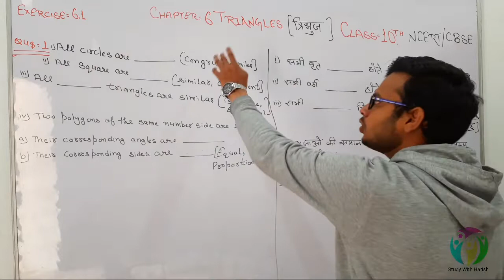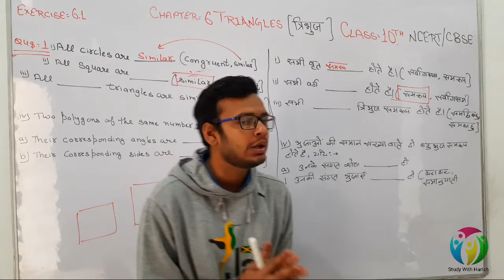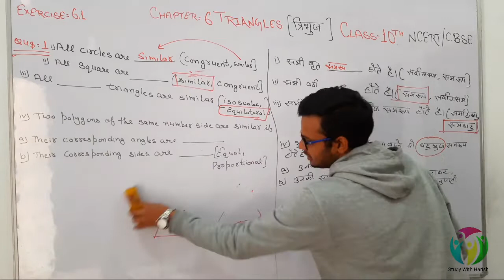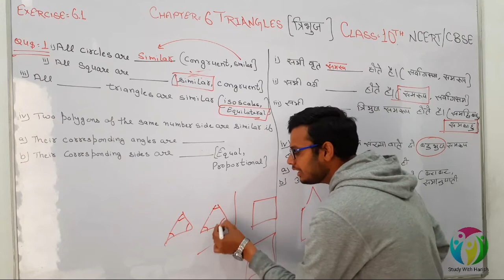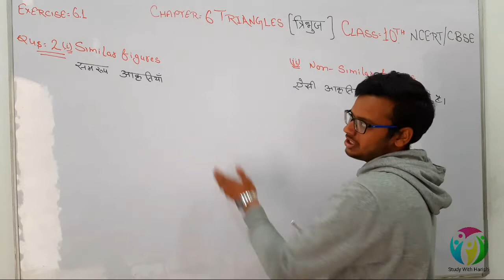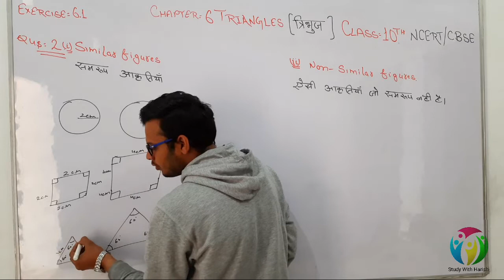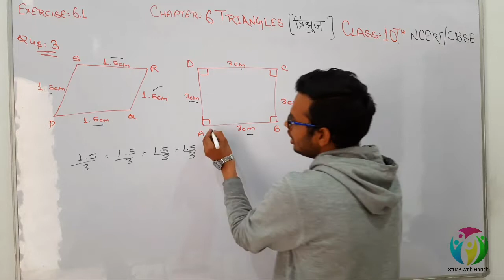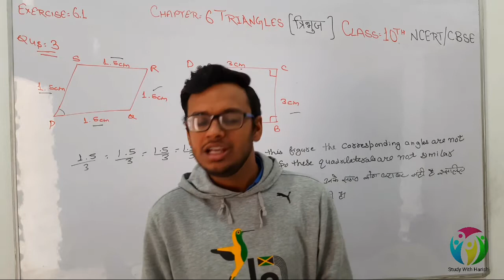Class-10 Exercise 6.1 Question Number :- 1,2,3 | Maths | Triangle ( त्रिभुज ) |NCERT CBSE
Hello Dosto.

Is video me aapko maine class 10th ke Chapter 6 Triangle (त्रिभुज) ki Exercise 6.1 ka complete  solution karwaya hai... .

              -:Harish Aggarwal:-